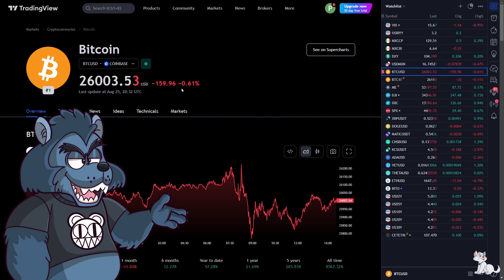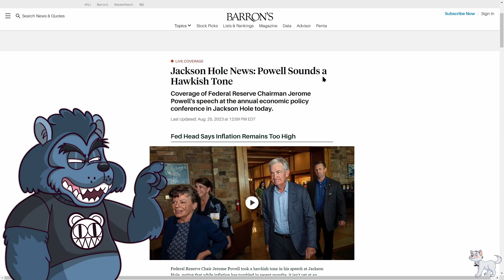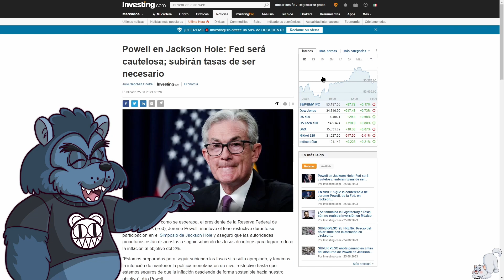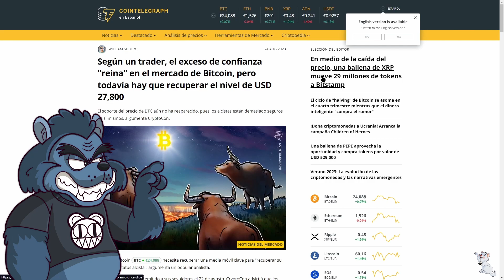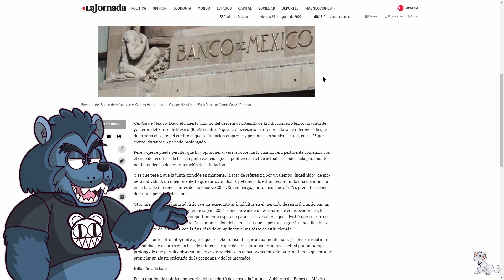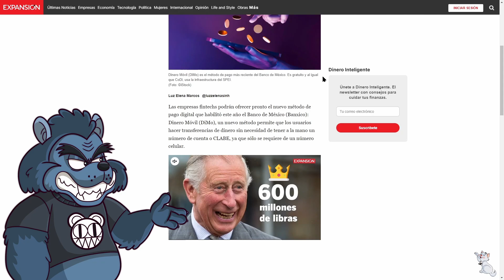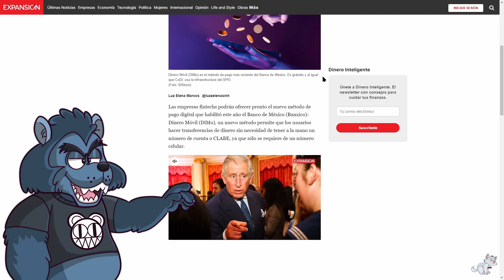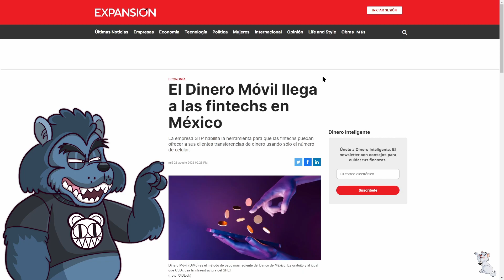E86: Bitcoin anda muy confiando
Jerome Powell nos da señales del mercado desde Jackson Hole, según algunos, Bitcoin está muy confiado, Banco de México cree necesario mantener la tasa de interés por un periodo prolongado y DiMo arranca en la banca electrónica.
00:00 – Introducción
00:37 – Powell en Jackson Hole: Fed será cautelosa.
02:37 – El exceso de confianza "reina" en el mercado de Bitcoin.
04:43 – Necesario, mantener nivel de tasa por un período prolongado: BANXICO.
08:03 – DiMo.
14:24 – Outro.
Jackson Hole News: Powell Sounds a Hawkish Tone
Powell en Jackson Hole: Fed será cautelosa; subirán tasas de ser necesario
Según un trader, el exceso de confianza "reina" en el mercado de Bitcoin, pero todavía hay que recuperar el nivel de USD 27,800
Necesario, mantener nivel de tasa por un período prolongado: Banxico
El Dinero Móvil llega a las fintechs en México
BTC: 3FVWNmMTVBQBvFVxhWBghrYAiVkxq7ktkX
Swissborg: 3L3HD7Y
ESTE CONTENIDO NO ES ASESORÍA FINANCIERA